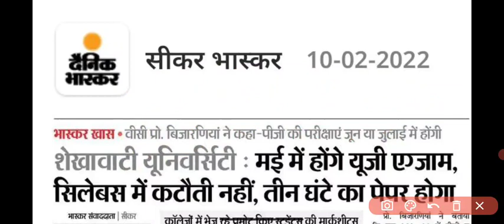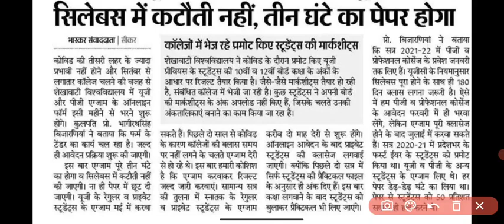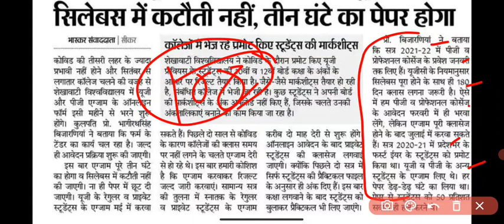Exam pattern 2022 ।। एग्जाम पैटर्न 50% होगा ।। एग्जाम पैटर्न पर एक बड़ी यूनिवर्सिटी का फैसला ।।